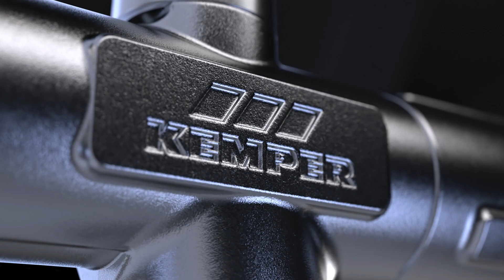FROSTI® NEW (English)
New functions, new installation advantages, proven gunmetal.

How can the KEMPER frost-proof outdoor valve be improved even further? We discussed this question with experienced plumbers. With those who can also report on adverse installation situations, critical end users, improper handling and "thieves in the neighbourhood". From the insights gained, we developed many problem-solving ideas and just as many new functions and improvements